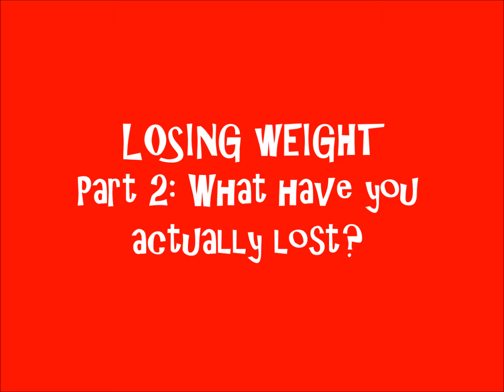Losing Weight – Part 2: What have you actually lost ?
Follow the Losing Weight video series.